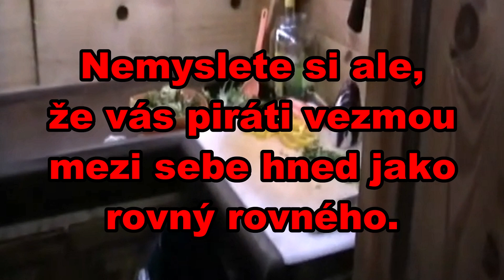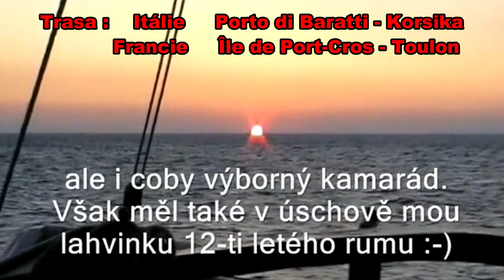Vzpomínka na La Grace * LG#1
V roce 2014 jsem absolvovala zážitek
na který se jen tak nezapomíná.
Plavbu na nefalšované pirátské plachetnici
V rámci cyklusu retro vlogů vám

přenesu mé zážitky do součastnosti.
Sledujte YouTube
Ve střihu použita skladba:
Drunken Sailor od The Midshipmen Glee Clu

Snímek pořízen na kameru MiniDV